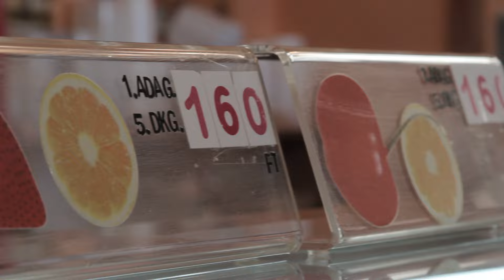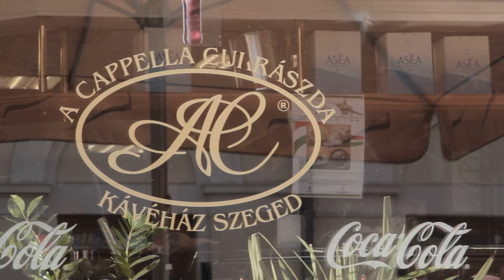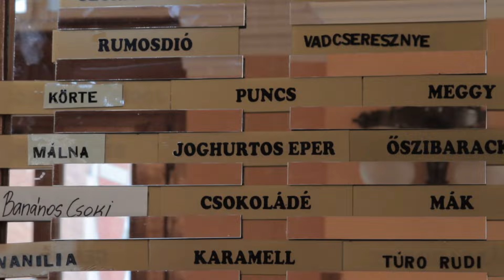Milyen fagyit szeretnek a szegediek? Ilyet!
Itt az idei év negyedik hőhulláma, és, ha hihetünk az előrejelzésnek, még több mint egy hétig tart. A belvárosban annak jártunk utána, hogy a szegedieknek melyik a kedvenc fagyija. Kapcsolódó cikkünk